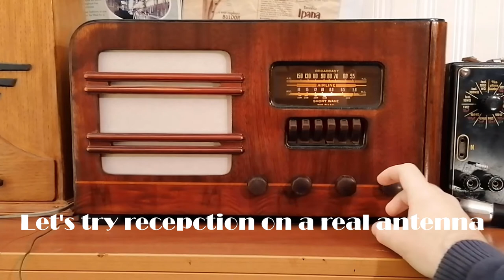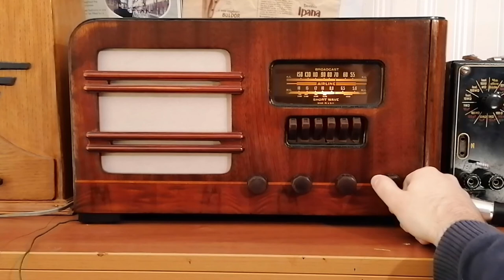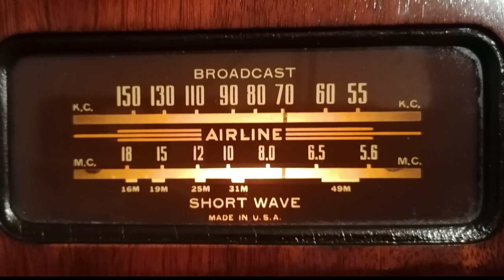1940s Airline 04BR-720A restored tube radio, short wave and bc band scan demo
This is presentation of my restored Airline 720A 7 tube radio. Manufactured in USA. It has s push pull audio amplifier and a station selector, together with a wooden cabinet it makes a nice table top radio. Station selector is simple and it works great, however manual tuning might be more precise.
Whole set was recapped, new capacitors were stuffed into old paper covers. Some wires (especially around IF cans) were changed because rubber insulation was falling apart. This set came with very weak if amplifier and first stage audio amplifier tube, they were changed to soviet equivalent.
Original american tubes (and  radios) are unfortunately difficult to find where i live.

I would highly appreciate any feedback of how i should present restored radios.
Would anyone like to see steps of restoration, or just short demos?

73 de SP6GK